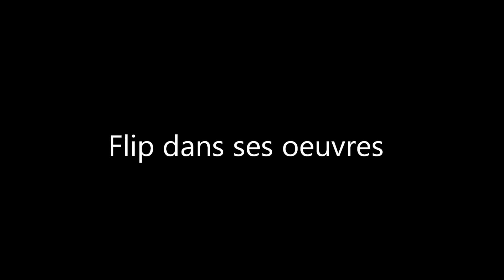Flip dans ses oeuvres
Quand il y a du vent c'est pas évident , et souvent on se fait avoir.